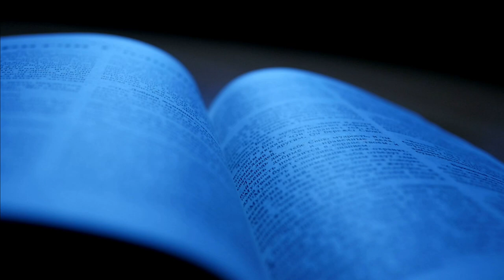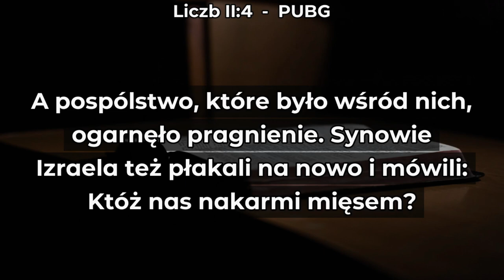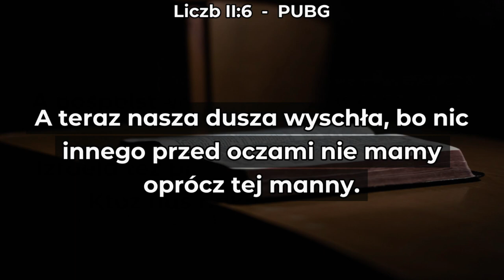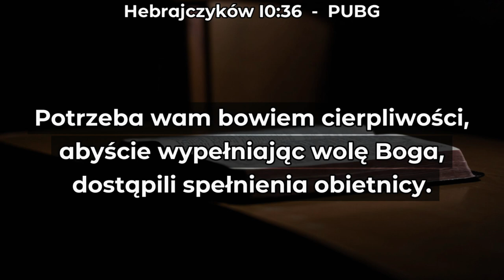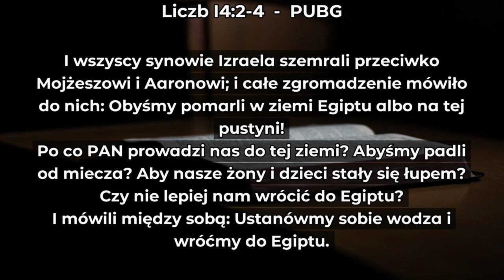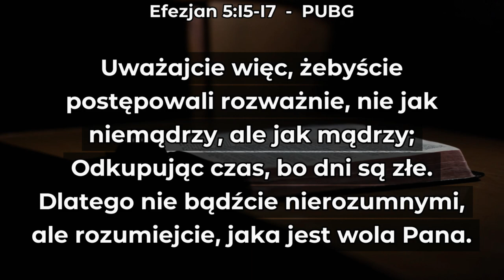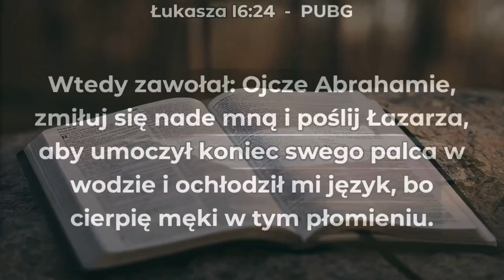youtube video #-2zjg1VujrA